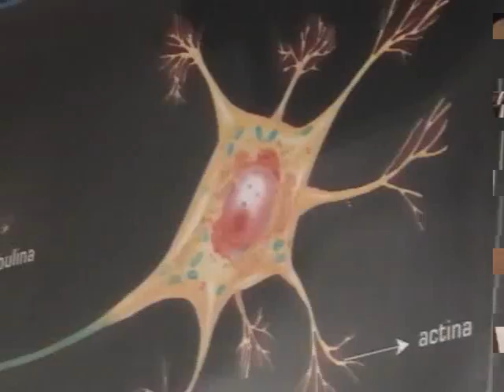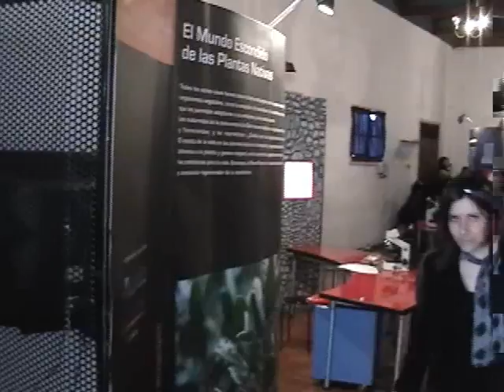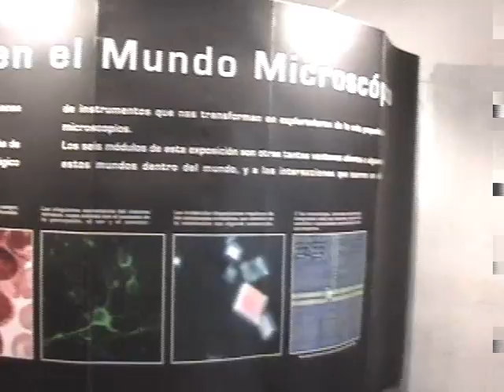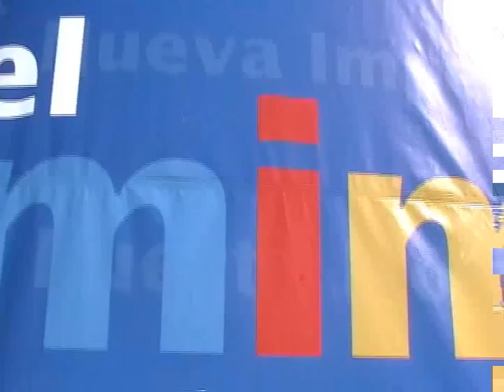MIM en San Fernando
Muestra interactiva del Mim estará todo el mes de Agosto en Salón Paul Harris de san Fernando